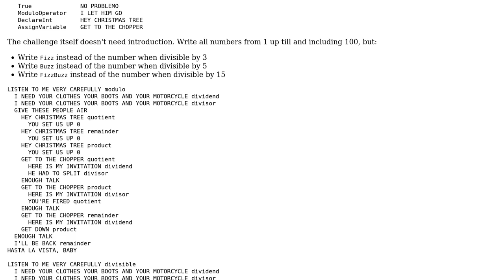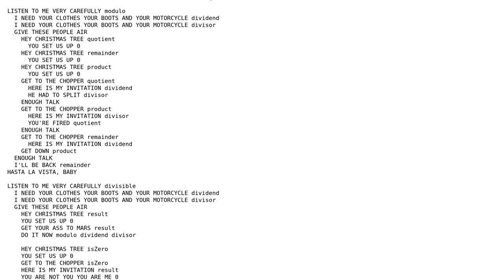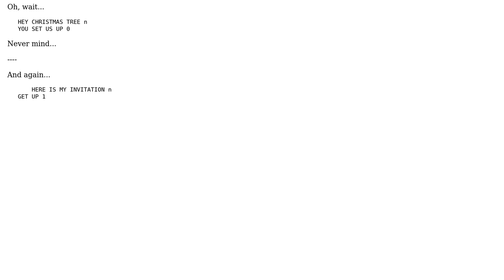Code Review: You have no respect for logic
With thanks & praise to God, and with thanks to the many people who have made this project possible! You are responsible for your own actions.